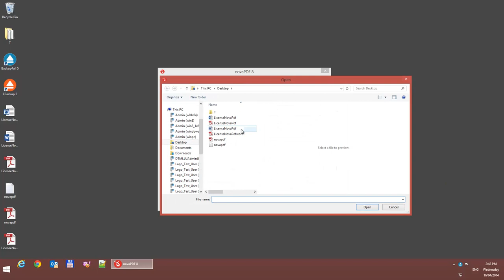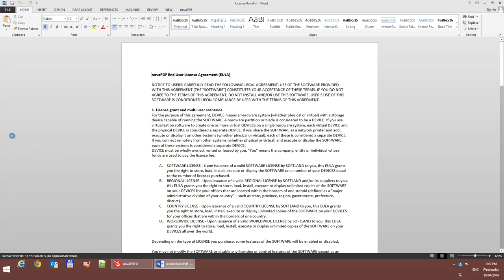Convert to PDF with novaPDF 8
novaPDF is a PDF converter that allows creating PDF files from any Windows application that supports printing. This tutorial shows some examples on how easy it is to to convert to PDF from any printable document.